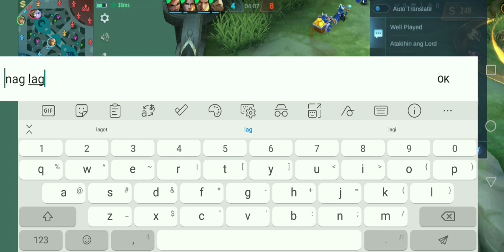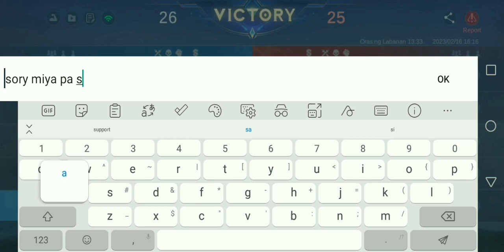LAYLA GAME PLAY BAOG NA NAKA MANIAC PA